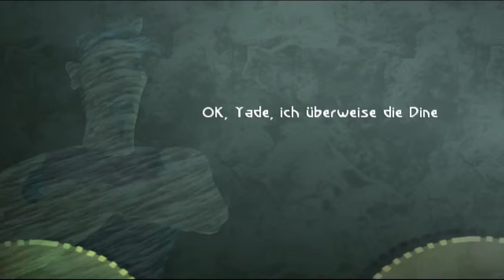Let's Play Beyond Good & Evil #001 - Willkommen in Hillys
Wir lernen Jade und ihre Freunde kennen und bekommen unseren ersten Auftrag. Doch vorher erst mal mit dem Hovercraft in die Werkstatt.

Beyond Good&Evil
- Action Adventure
-Studio und Puplisher Ubisoft
- ist mit USK 12 freigegeben

Wenn dir das Spiel gefällt würde ich mich freuen, dass du dir das Spiel im Original kaufst und somit die Entwickler unterstützt.

Mich unterstützt man mit einem Abo oder einen Like :D

Wenn du bis hier her gelesen hast, schreib Käsekuchen in die Kommentare. XD